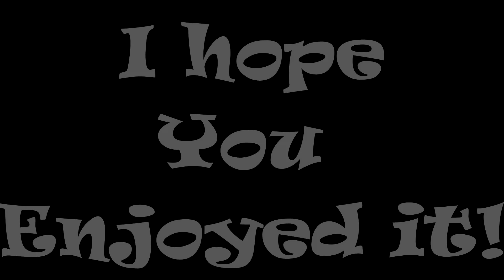StarWars: Battlefront Kill Montage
Kill montage that i quickly put together. My life is a bit hectic at the moment so, didn't have to time to record a whole commentary!